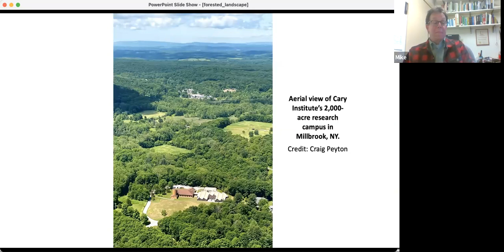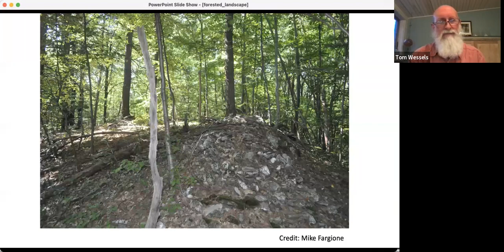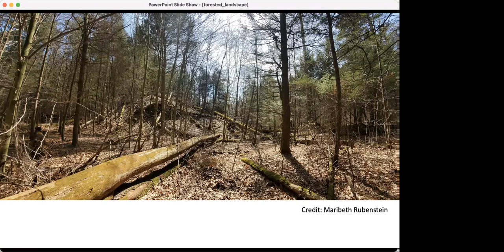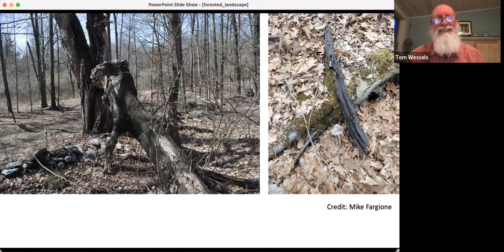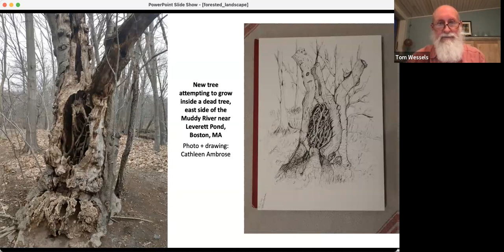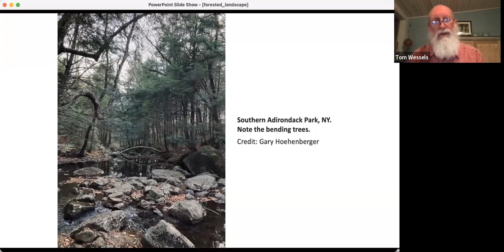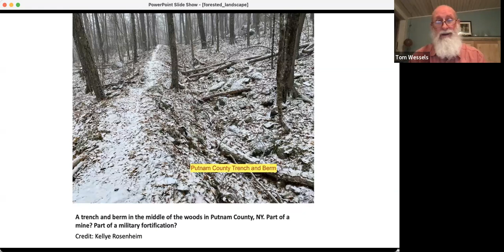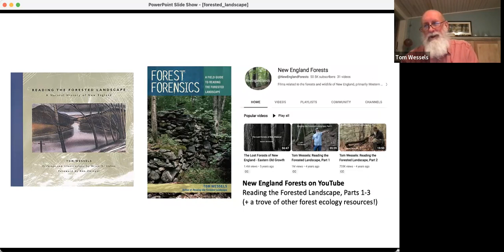Reading the Forested Landscape with Tom Wessels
Tom Wessels, ecologist and author of Reading the Forested Landscape and Forest Forensics, teaches us to read landscapes the way we might solve a mystery. Why do beech and birch trees have smooth bark when the bark of other northern species is rough? How do you tell the age of a beaver pond or determine if beavers still reside there? Why are pines dominant in one patch of forest, while maples are dominant in another?

Using photos from Cary Institute’s 2,000-acre research campus, and images submitted by participants, Wessels discusses forest dynamics and history, coevolved interactions among forest species, and unique tree adaptations.

On a walk in the woods have you encountered interesting growth patterns, evidence of disturbance (either natural or human-made), or unique geological features?

Wessels is a terrestrial ecologist and professor emeritus at Antioch University. In addition to Reading the Forested Landscape and Forest Forensics, he is the author of The Granite Landscape, The Myth of Progress, and New England’s Roadside Ecology.